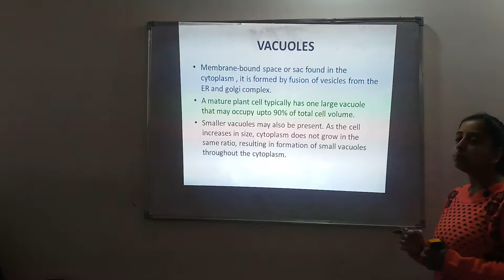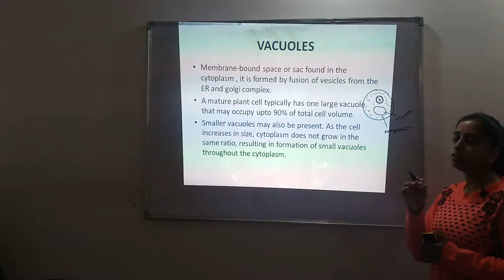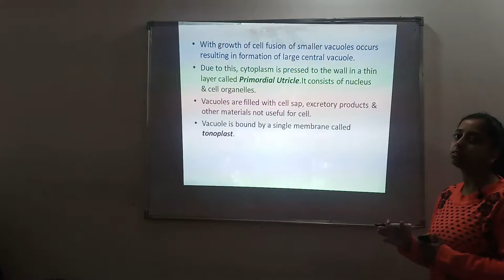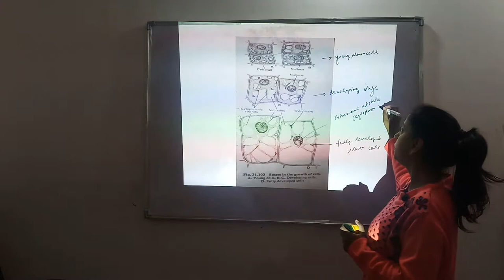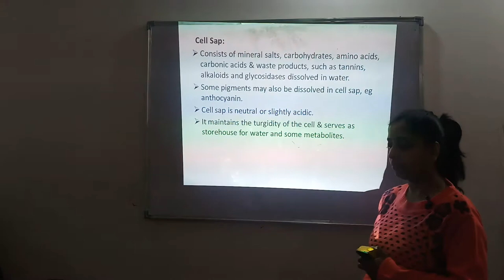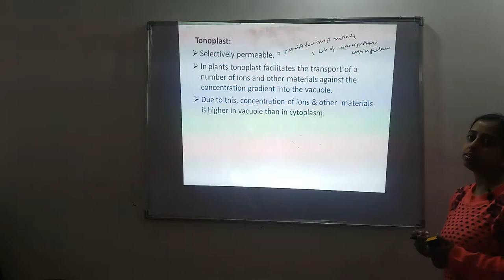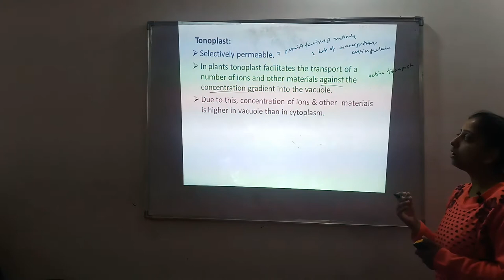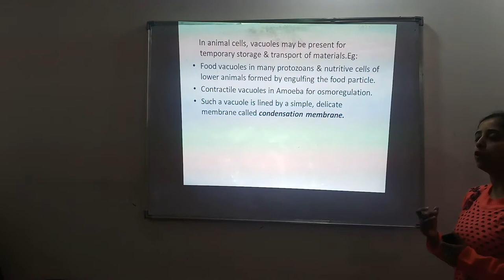Vacuole | Cell Sac | Cell Sap | Tonoplast| NEET| Biology| Anna Tutorials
In this lecture Dr. Vanya srivastava explained about vacuoles. A vacuole is an organelle inside plant and animal cells that stores water and some waste. An animal has little vacuoles which are barely more than broad vesicles.
A plant has one a lot bigger vacuole. Vacuoles are layer bound cell organelles, loaded up with water, containing inorganic and natural particles. it keeps up turgor weight inside the plant cells. In plants, a vast vacuole involves most of the cell. This vacuole is encompassed by the tonoplast, a kind of cytoplasmic film that can stretch and fills itself with an answer known as cell sap.